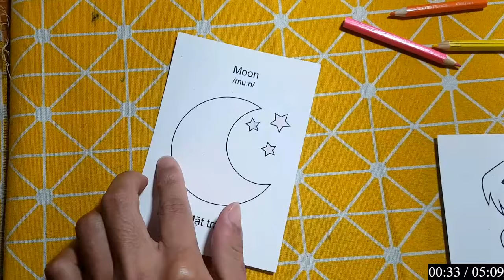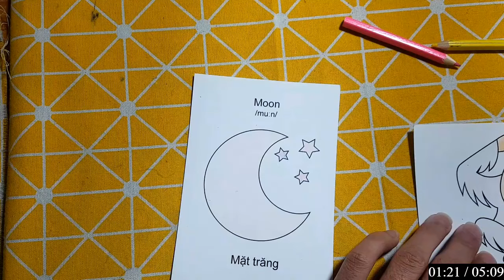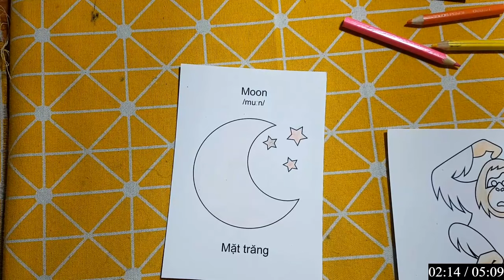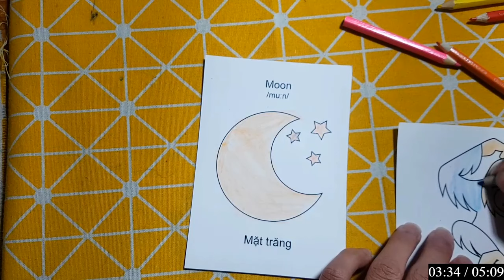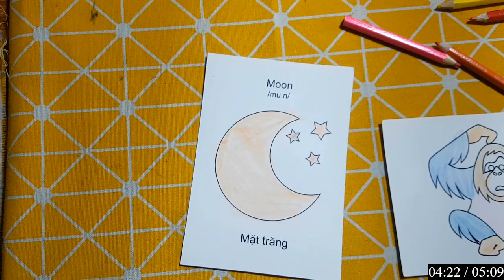Hello Rc | Hướng Dẫn Vẽ Con Vật, Đồ Vật Đơn Giản Bằng Bút Chì: CHÚ ONG ĐI LẤY MẬT